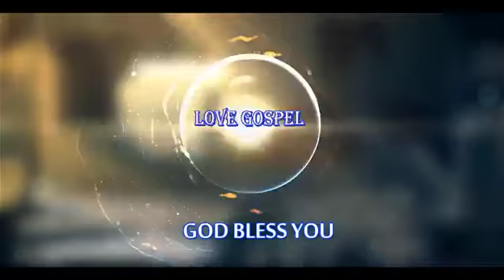Adhoni ram judson gari life story christian telugu